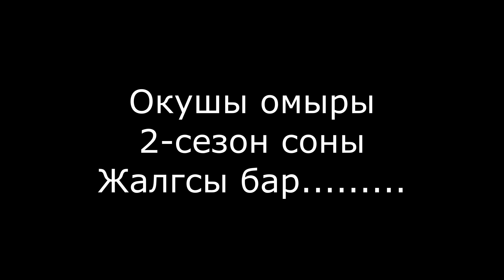ТӨБЕЛЕС НЕМЕН БІТТІ? СОҢЫ | ОҚУШЫ ӨМІРІ 9-ШІ БӨЛІМ | қазақша майнкрафт казакша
💬Сәлем Достар!, осындай видеоны тағы көргілеріңіз келсе, лайк басып каналға жазылыңдар, және коментария қалдыруды ұмытпаңдар))

» Менің майнкрафт серверім «
❄-D e yL i nW i x-❄
⚡IP: play.kzdeylinwix.fun
⚡Port: 15000
» Версия - 1.1.5 телефонға арналған! «